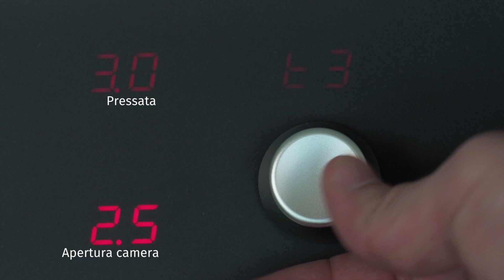Напівавтоматичний та автоматичний дільник Італія